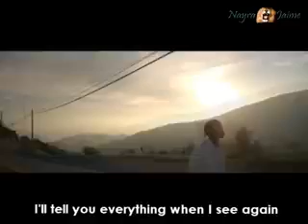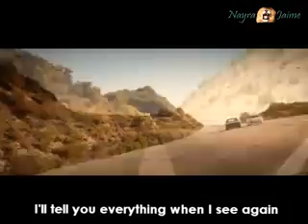música y video de Rápidos y furiosos 7 traducción al español latino